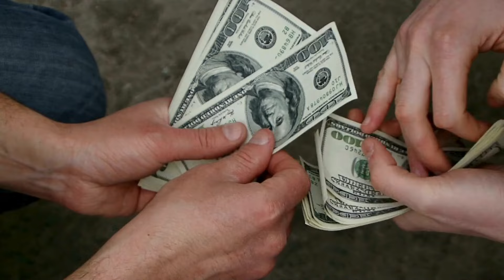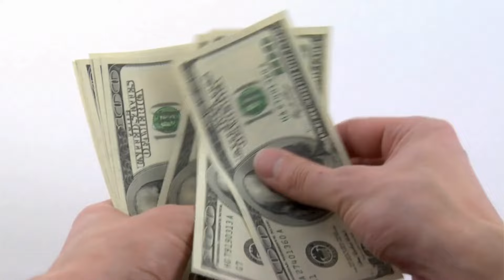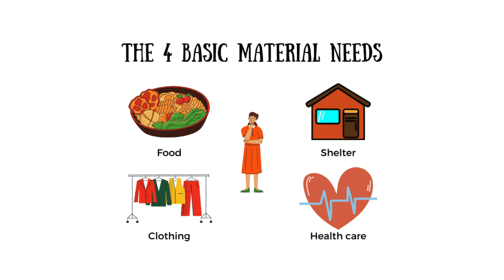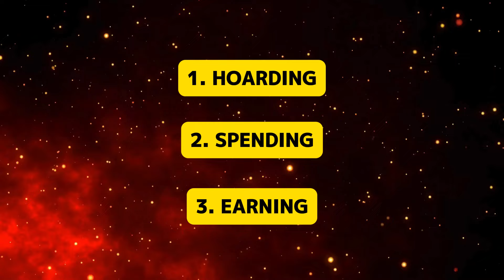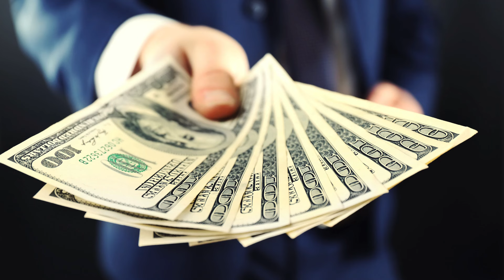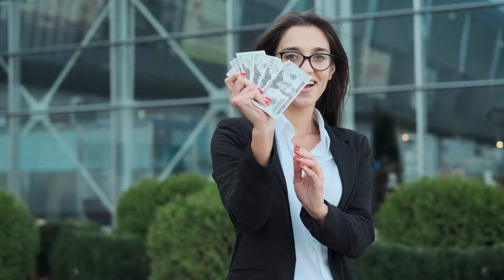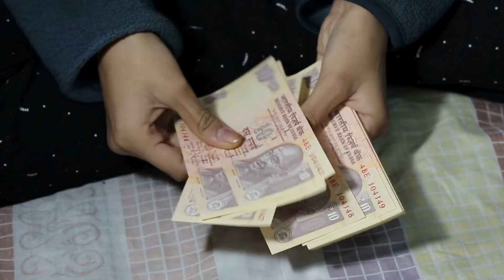பணத்தை சந்தோசம் ஆக வழி அனுப்புங்கள் | பணம் உங்களிடமே திரும்ப வரும் | happy money in tamil | தமிழ்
Welcome to Happy Money!
Discover simple yet powerful ways to take control of your finances, grow your wealth, and achieve financial happiness. Whether you’re looking for budgeting tips, smart investment advice, or strategies to live a financially stress-free life, we’ve got you covered. Join us on a journey towards financial freedom with easy-to-follow guides, expert interviews, and actionable tips that make managing money fun and accessible for everyone.